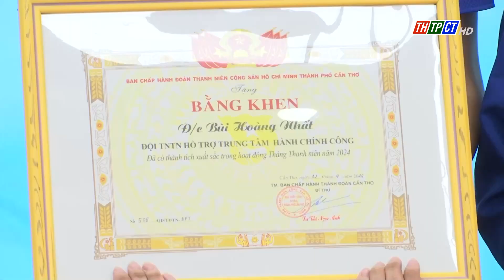Tổng kết Tháng Thanh niên năm 2024 | Cần Thơ TV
Chiều 19/4, Ban Chỉ đạo Chương trình phát triển thanh niên TP. Cần Thơ giai đoạn 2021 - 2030 tổ chức hội nghị tổng kết Tháng Thanh niên năm 2024. Đồng chí Nguyễn Thực Hiện - Phó Chủ tịch UBND thành phố, Trưởng Ban chỉ đạo Chương trình phát triển thanh niên TP. Cần Thơ; cùng lãnh đạo các sở, ban, ngành và các đơn vị trực thuộc Thành Đoàn tham dự.